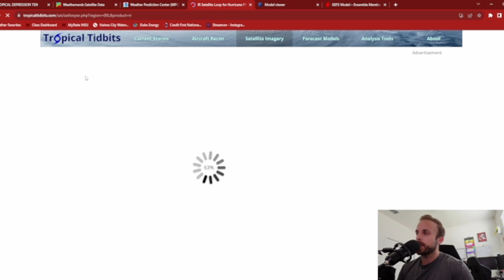Idalia is Here - Realtime Vs Models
Tropical Depression 10, future Idalia, is upon us. She is currently situated between Yucatan and Cuba, churning about completely stationary. She has continuously broken several of the forecasted rules we've been anticipating last few days, so in my latest Weather Center episode I want to emphasize how important it is we refer back to real-time analysis products before playing all in with our computer models. This is a very tricky situation, and I aim to do my very best to keep you all up to speed on how things are evolving. Fasten your seatbelts! We're in for some chop